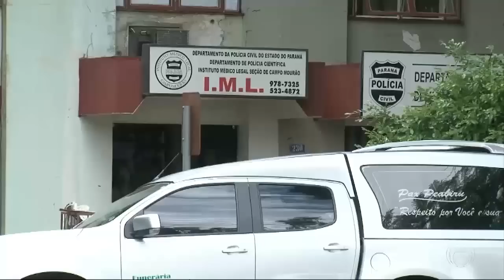Tragédia em Campo Mourão 7 pessoas mortas e pessoas feridas